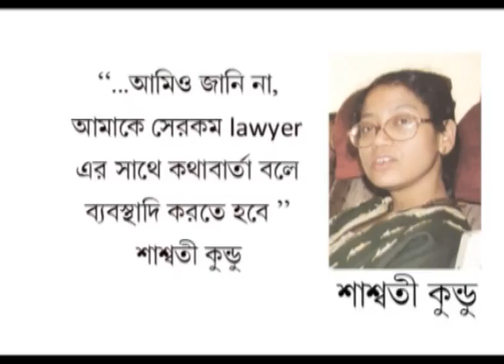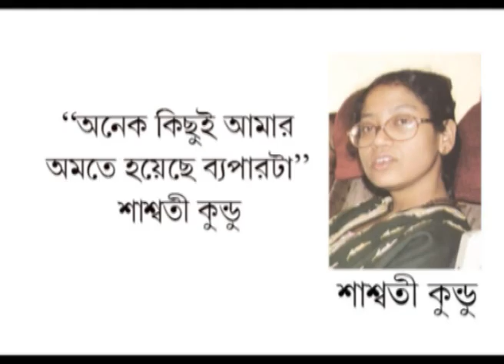jhanjha02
saswati kundu, d/o sri birendrabhusan kundu & dipali kundu, indrapuri, belgharia, kolkata, knows how law in favour of her, so her cruelty her innovative mental & physical torture on her husband & son are going on. this group of people together made preplanned disaster to the society. how harmful they are with their language & knife in her hand, watch it, jhanjha,